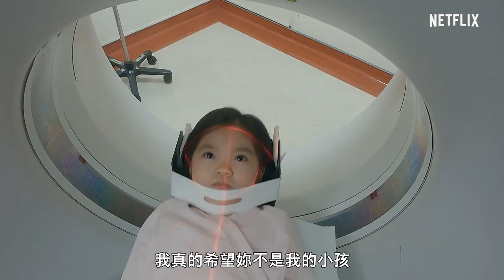《咒》電影正式預告 INCANTATION - Official Trailer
改編自真實事件的《咒》以「偽紀錄片」形式記錄主角單親媽媽受邪神糾纏的全過程，陷入怪圈的她被各種靈異之事擾得措手不及，近乎精神崩潰。《咒》將於2022年7月8日上線。